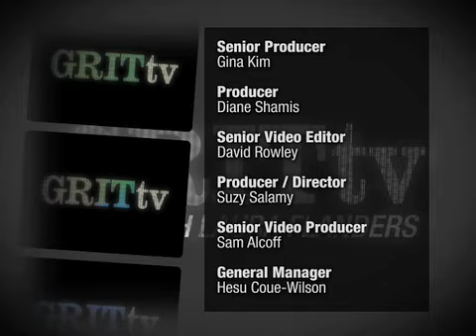F Word: Michael Jackson and the American Ideal of Manhood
Grit TV with Laura Flanders brings participatory democracy onto your computer screen and into your living room, bridging the gap between audience and advocates.